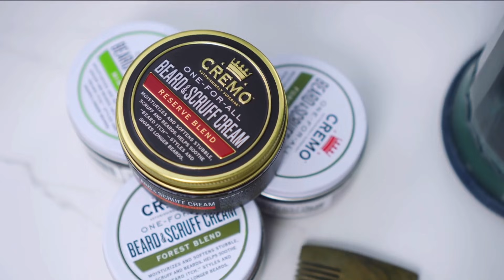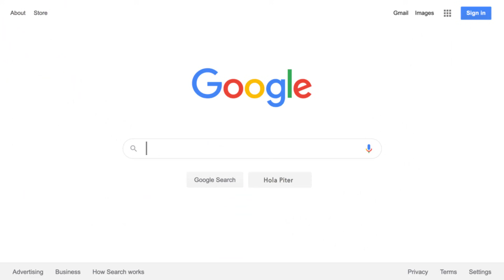CUANDO DEJÉ DE VENDER CREMAS DE BARBA| MASTER MUÑOZ